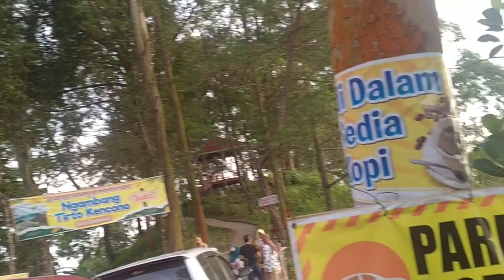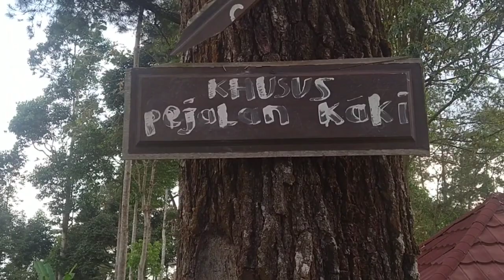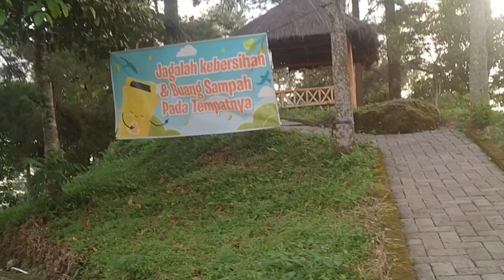ADA YANG BARU!!!?Wisata tirto ngambang Kencono Ngebel ||telaga ||pariwisata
Dalam video ini merekam tentang perjalanan kami berwisata ke TELAGA NGEBEL dan NGAMBANG TIRTO KENCONO..